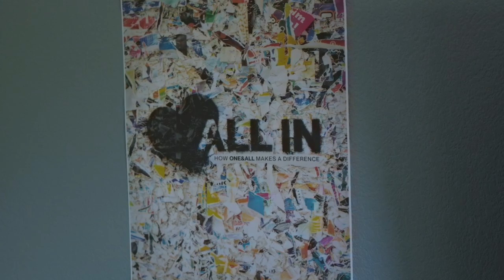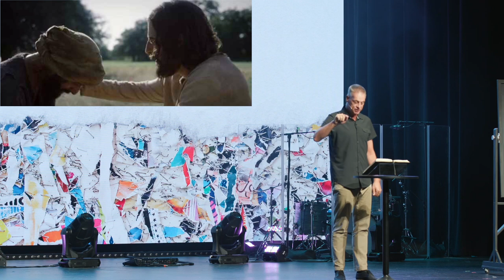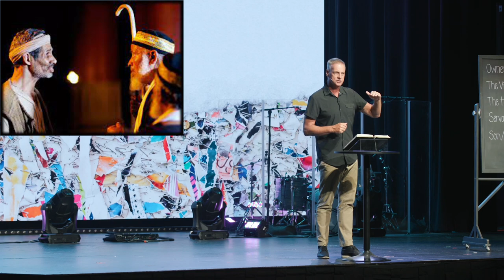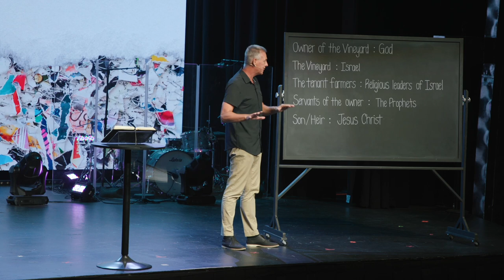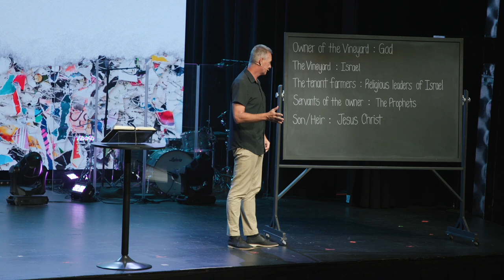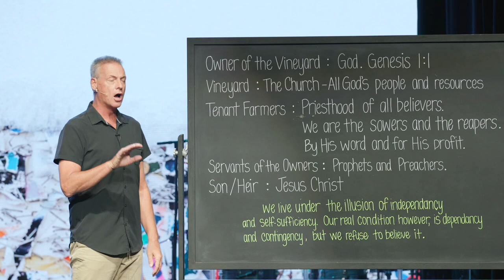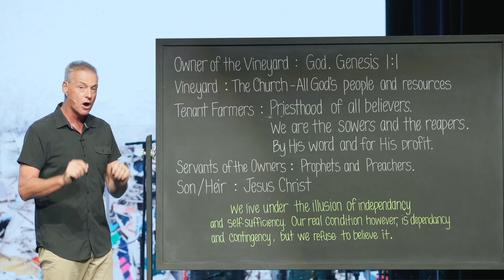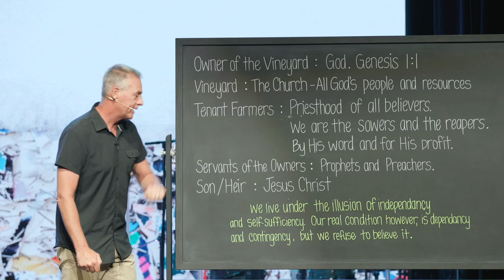It's All His (Message Only) | Jeff Vines | All In (Week 3)